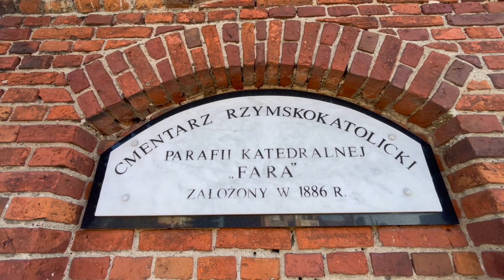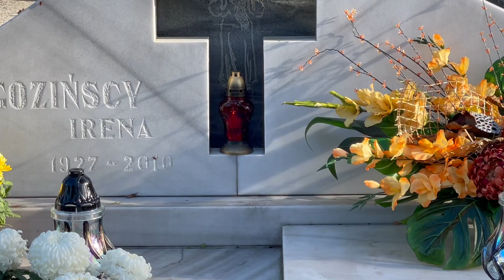Dzień Wszystkich Świętych - dlaczego jest ważny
To czas przygotowań do Dnia Wszystkich Świętych i Dnia Zmarłych. Wiele osób właśnie teraz porządkuje groby na cmentarzach. To przede wszystkim uprzątanie liści, mycie nagrobków, oraz wymiana kwiatów i zniczy. Tak jest m.in. na cmentarzu Farnym przy ul. Raginisa w Białymstoku. Dlaczego ważna jest pamięć o Zmarłych zapytaliśmy osoby spotkane na tej nekropolii...